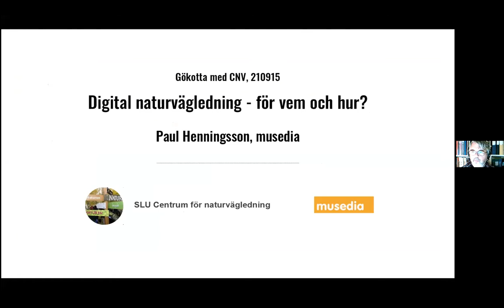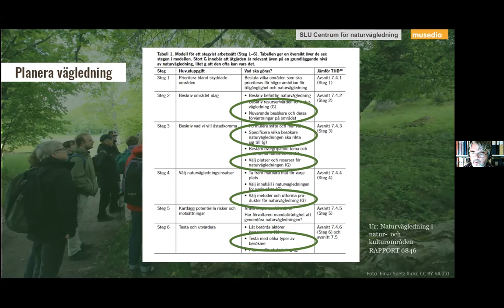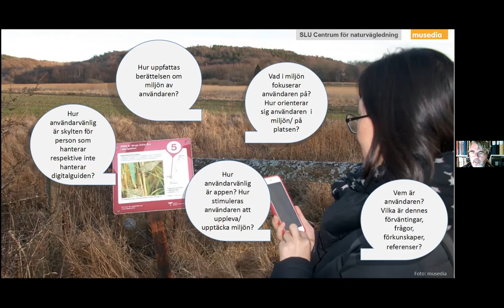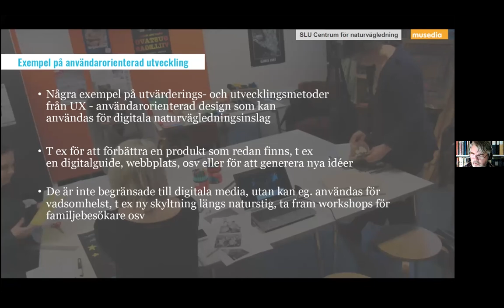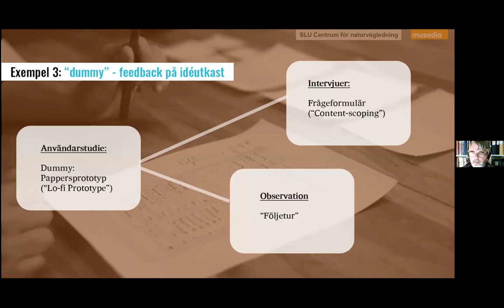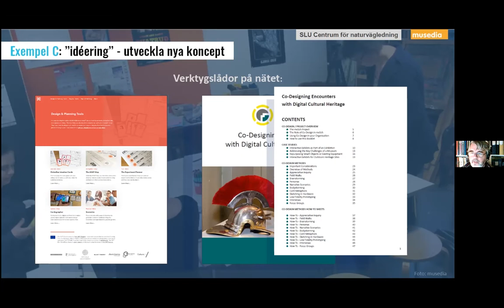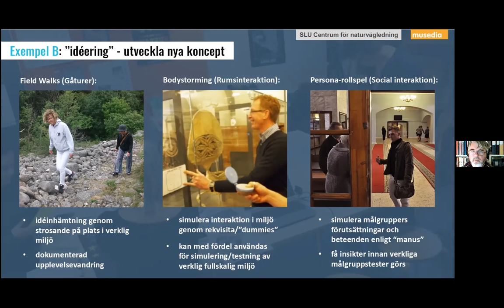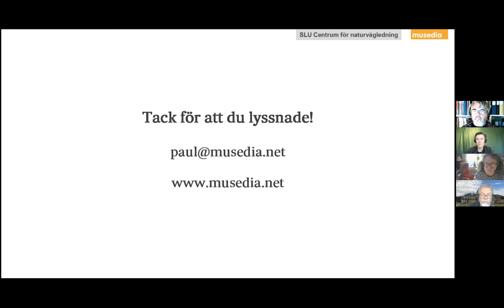Digital naturvägledning – för vem och hur?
Gökotta med SLU Centrum för naturvägledning, 15 sept 2021